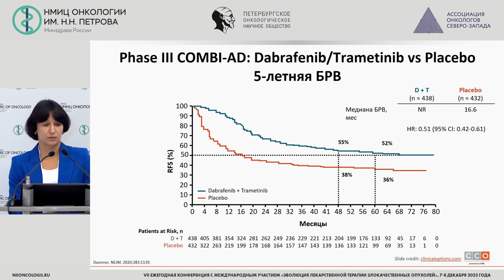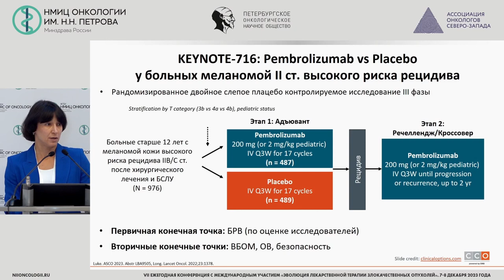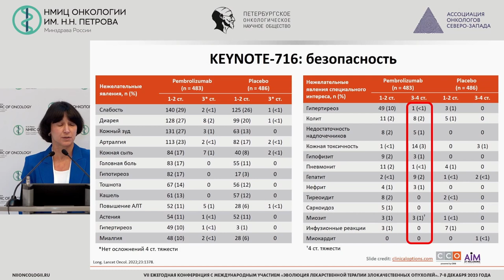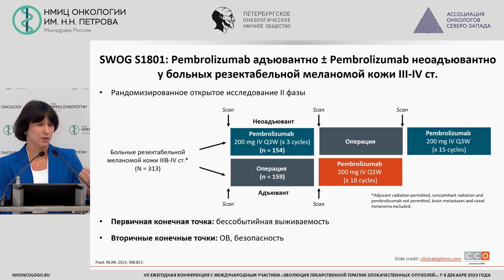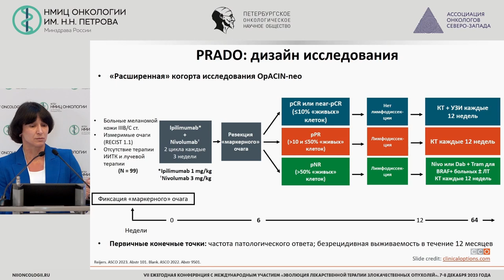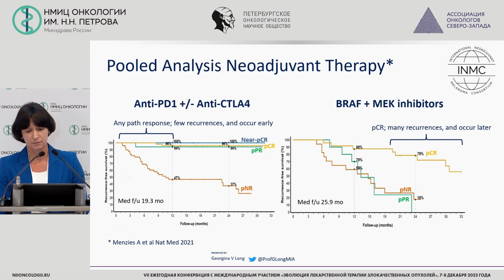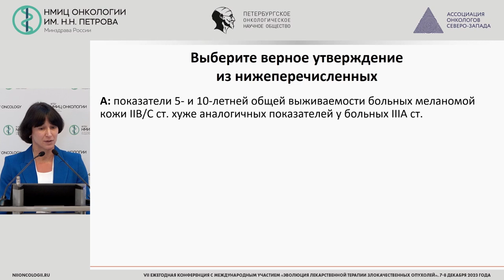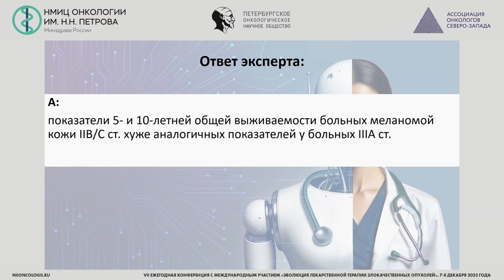Лекарственная терапия ранних форм меланомы кожи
Семенова Анна Игоревна – врач-онколог отделения противоопухолевой лекарственной терапии, старший научный сотрудник научного отдела инновационных методов терапевтической онкологии и реабилитации, доцент отделения дополнительного профессионального образования НМИЦ онкологии им. Н.Н. Петрова, к.м.н., г. Санкт-Петербург